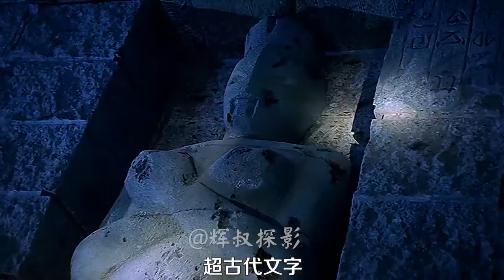【娱乐明星情报媛】 最好的奥特曼电影，迪迦奥特曼的爱恨情仇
大家好，欢迎来到娱乐明星情报媛！